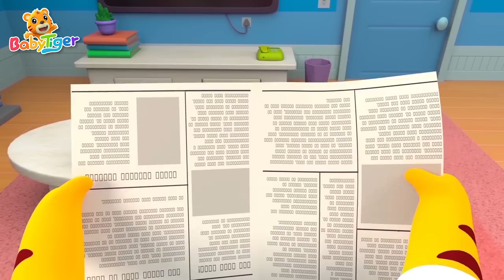【遊戲主題兒歌】 影子魔術師🐕🐤🐤+ 更多兒歌🎵 | 手工遊戲 | 家庭足球賽⚽️| 兒童歌曲合集 | 熱門經典兒歌 | 幼兒音樂 | 童謠串燒 | 貝樂虎BabyTiger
0:00:00  影子魔術師
0:02:15  身體部位歌
0:04:52  讓我們一起搖擺
0:07:02  數字寶寶在哪里
0:08:39  手工遊戲
0:10:35  快點快點出發啦
0:12:58  安全玩耍歌
0:14:24  小心不燙傷
0:16:31  小茶壺
0:18:30  換牙歌
0:19:59  鬧鐘嘀嗒嘀
0:23:33  遊樂園裏捉迷藏
0:26:16  有趣的表情
0:28:57  我愛吃蔬菜
0:30:57  小寶貝在哪里
0:33:26  健康檢查
0:35:23  家庭足球賽
0:37:43  玩具車找房子
0:40:46  泡泡造型師
0:43:38  神奇小火車

查看貝樂虎的播放列表 :
🔸開心貝樂虎